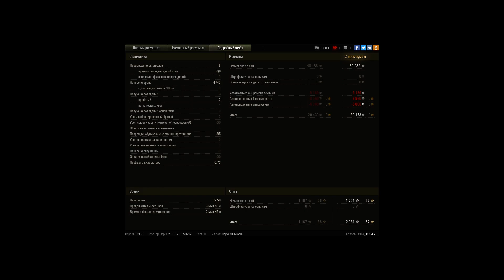2 БК в одном бою на яге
Игрок: DJ_TULAY
2 БК в одном бою на яге

Быстрая турбо-победа...
В начале боя - 2 БК на яге!
Чудеса и только!
1 бк взорвал - 14:00 - 13:55
2 бк взорвал - 11:35 - 11:25